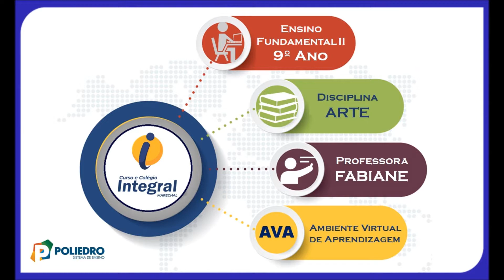AULA 17 9º ANO ARTE